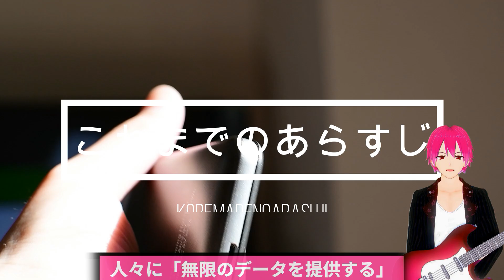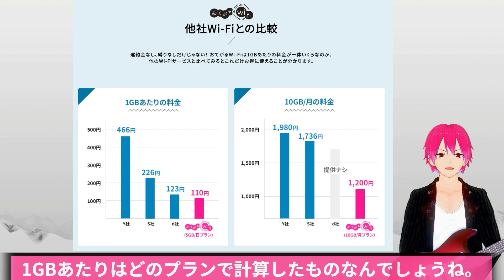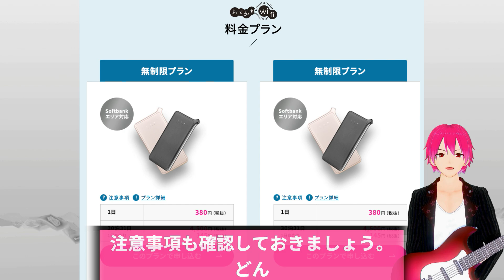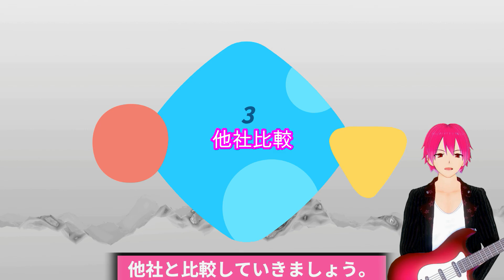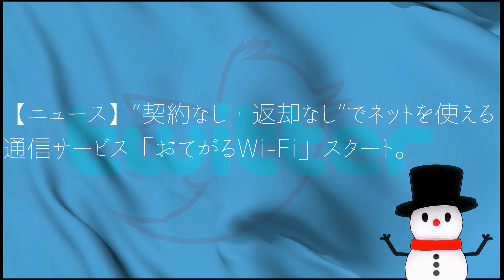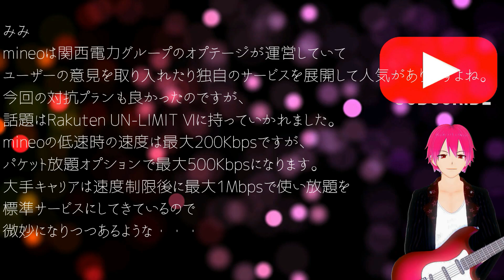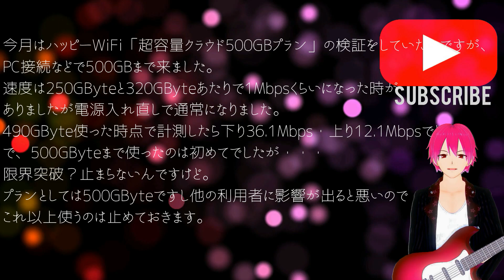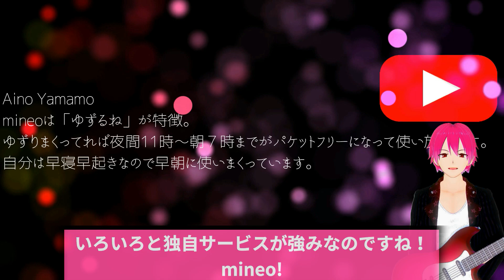おてがるWIFI無制限プランって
おてがるWIFI
典型的なタイプなのでもう何も言うまい。
ついつい攻撃的な動画の感じになってしまいますが、
たぶんこういうのズバズバ言う方が
役に立つ動画だと思うのでいいや
引き続き、WIFI情報をコンパクトに楽しくまとめてみなさんに役立つ情報を